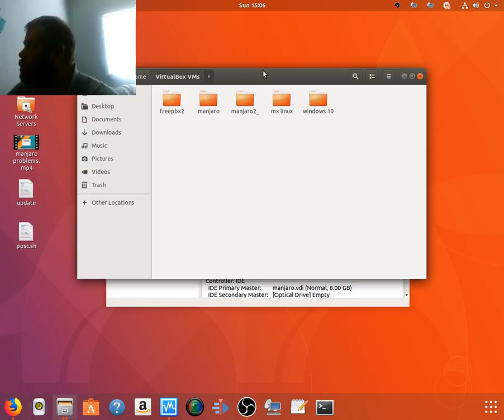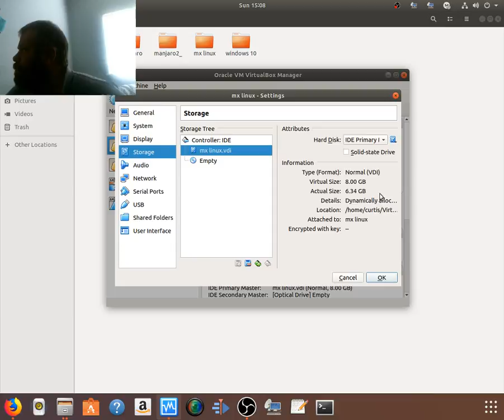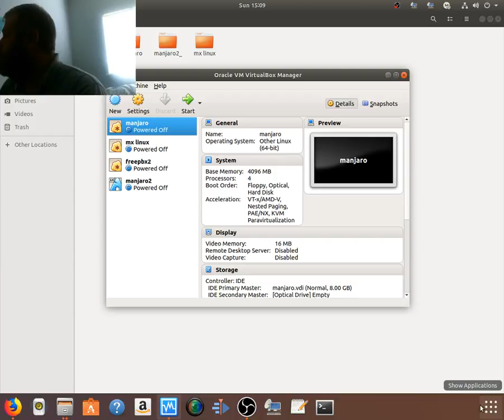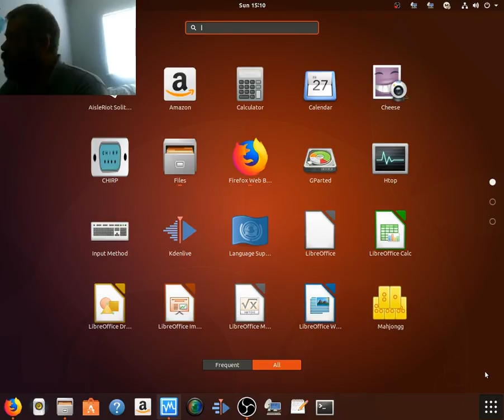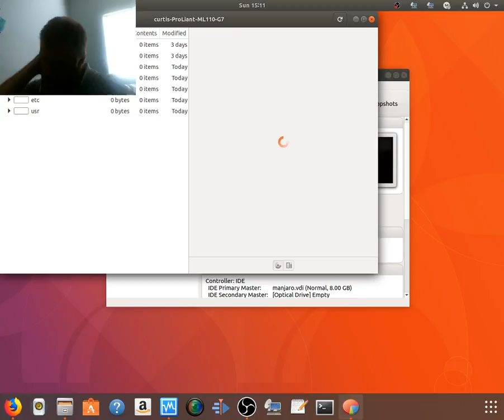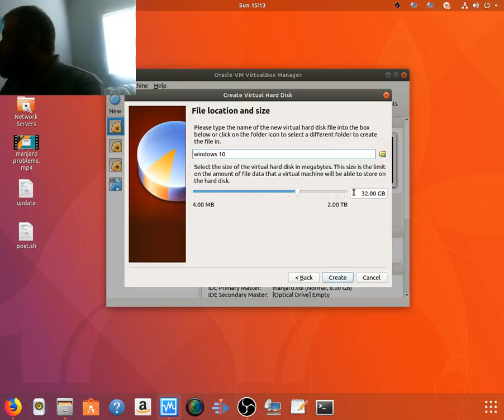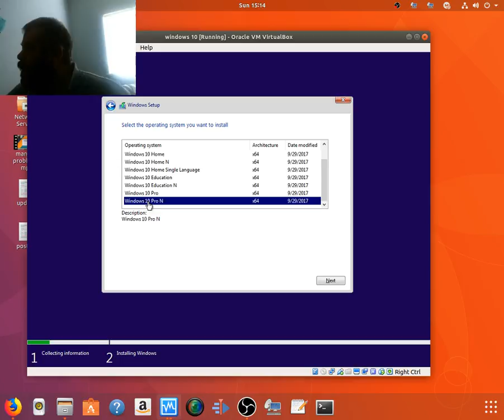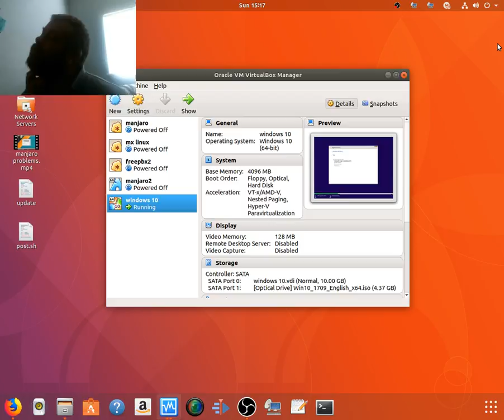cleaning up vms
Cleaning up my vm;s to see if i have too many not deleteted.